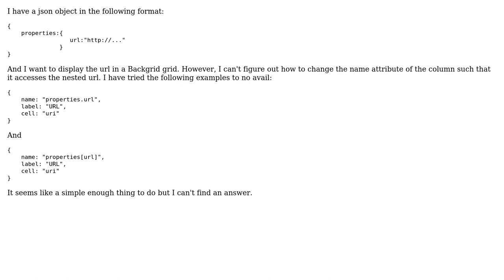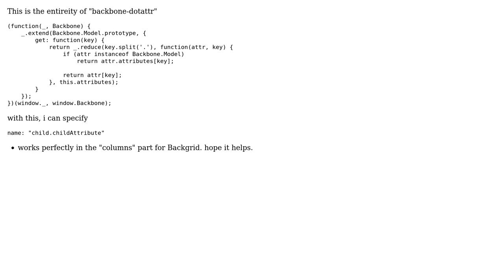displaying nested attributes in backgrid (2 Solutions!!)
displaying nested attributes in backgrid

With thanks & praise to God, and with thanks to the many people who have made this project possible! | Content (except music & images) licensed under CC BY-SA | Music | Images & others | With thanks to user ZeroGravityChimp user Y.H Wong user anubhavashok and the Stack Exchange Network Trademarks are property of their respective owners. You are responsible for your own actions.